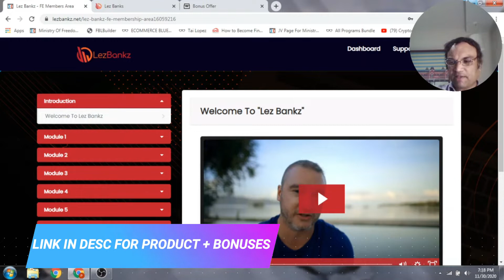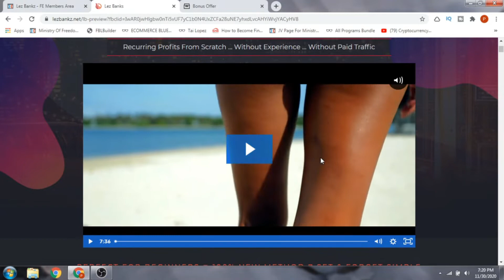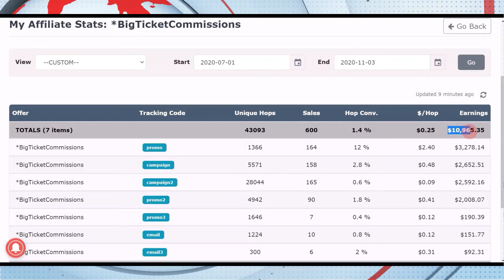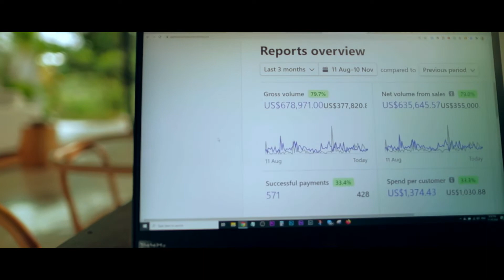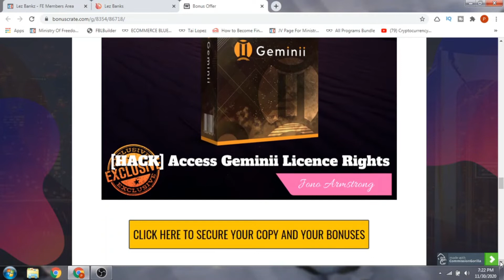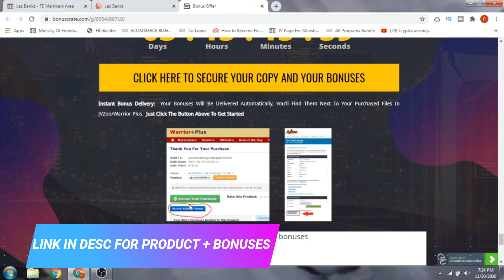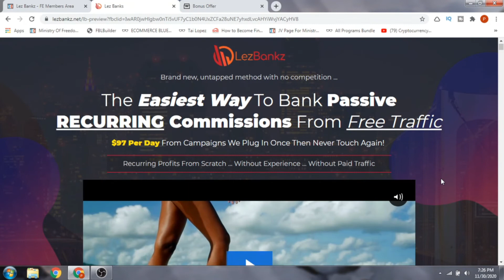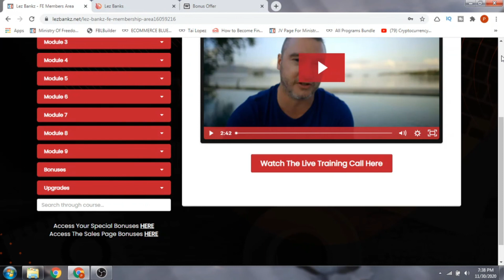Lez Bankz Review [ 💰CUSTOM💰 BONUSES]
Welcome to my Lez Bankz review.

Lez Bankz is 1st-of-its kind recurring commission method featuring free traffic & evergreen offers.

This “what’s working now” solution is loaded with proof and is built on a rock solid foundation of buyer behaviour.

Sales are done FOR your customers by the multi-million dollar companies behind the included offers … so it’s a no-brainer for non-native English speakers or those that just don’t like selling.

Set & forget campaigns make this great for busy, or lazy 😀 people.

For the 1st time even complete beginners can breeze their way into recurring commissions with no experience at all.

Thanks for checking out my Lez Bankz review.

Our goal is to help you make the best purchasing decisions, however, the views and opinions expressed are ours only. As always you should do your own due diligence to verify any claims, results and statistics before making any kind of purchase.Clicking links or purchasing products recommended on this page may generate income for this website from affiliate commissions and you should assume we are compensated for any purchases you make.